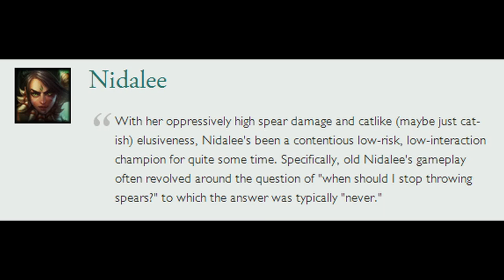League of Legends Patch 4.10 In A Nutshell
League of Legends Patch 4.10 finally drops, and if we're about to see changes to someone's play style, most likely it's gonna be this champion!

I know it ain't the prettiest footage of a dude getting attacked by a lion, but it's the rare stuff I can find that doesn't involve either an idiot at the zoo, or the big cat pretty much getting away with it.

Funny thing as well, according to everything I can find, that dude in the video who got pounced died later.